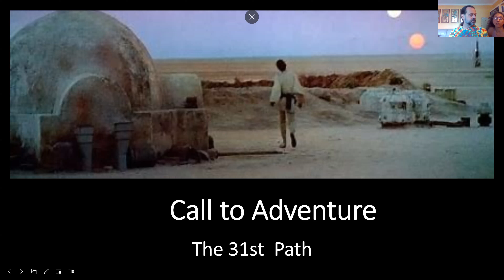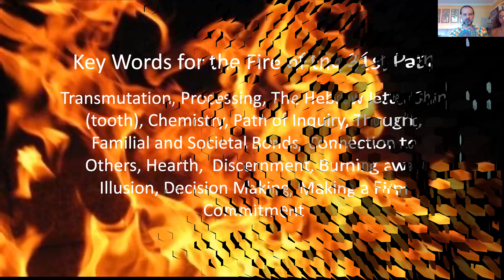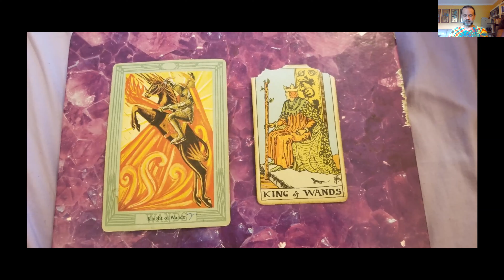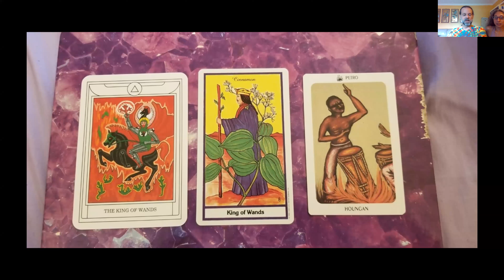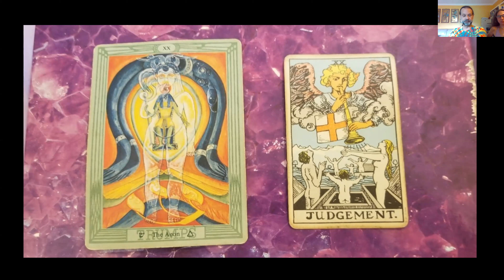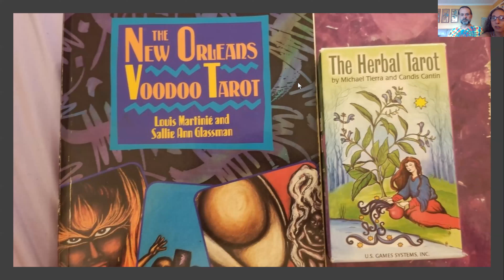The Call to Adventure! An Introduction to the 31st Path of the Tree of Life.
This is a review of the Element of Fire as it related to the activity of Pathworking on the Qabalistic Tree of life, specifically the 31st Path.  This path is ruled by the element of Fire.  In this presentation, we discuss Fire as it relates specifically to the energy of this Path.  We use Enochian imagery, sigils, and angels to clarify the activity we will be harnessing for our upcoming working of the 31st Path.  This video is a preparation for our upcoming ritual.

Our goal is to provide free information on the Hermetic Ritual Path, and demonstrations of ritual work. If you join our Facebook page you will get notices of our Zoom based rituals and classes.